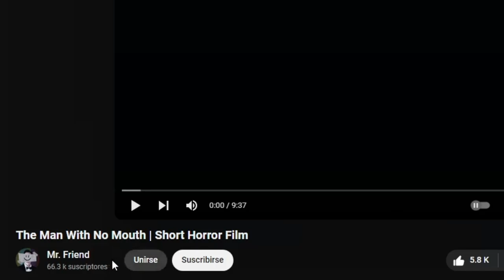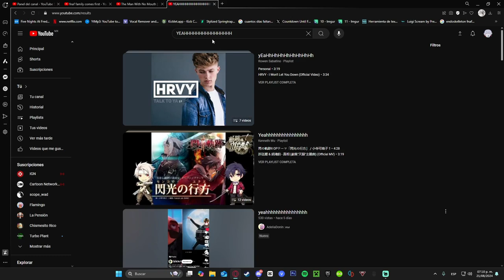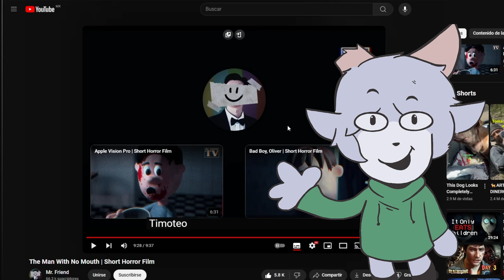Si ves esto, ALEJATE DE LA VENTANA.. | El Hombre Sin Boca